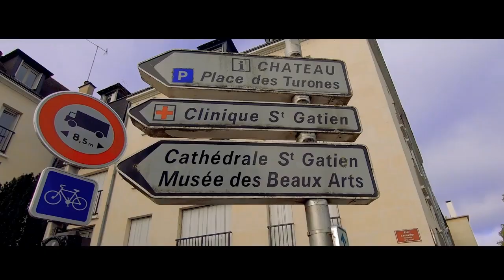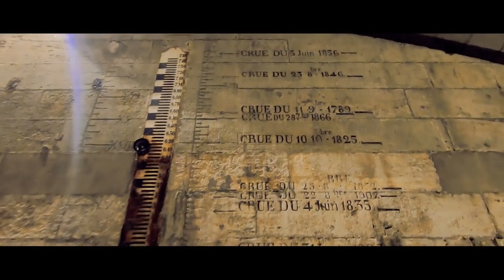Parade Of Planets - Ou Est Ton Amour (Deep House Music)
We have selected the best remix versions of favorite music for you.
Parade Of Planets - Ou Est Ton Amour (Deep House Music) CAR & BASS MUSIC! [2020]

HITS 2020
MEGA HITS
MEGA HITS 2020
deep house live
deep house remix
deep house chill
deep house vocal
deep house songs